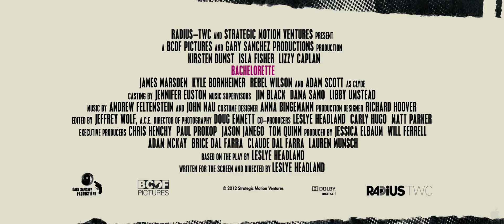[HD] Bachelorette - Official Trailer (2012)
Three friends are asked to be bridesmaids at a wedding of a woman they used to ridicule back in high school.

Director:
Leslye Headland
Writer:
Leslye Headland (screenplay)
Stars:
Kirsten Dunst, Isla Fisher and Lizzy Caplan